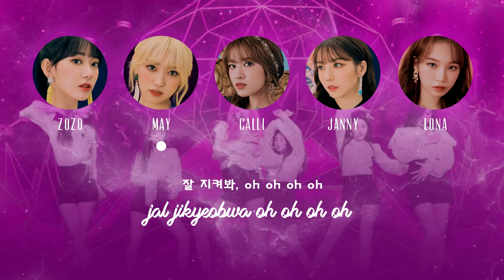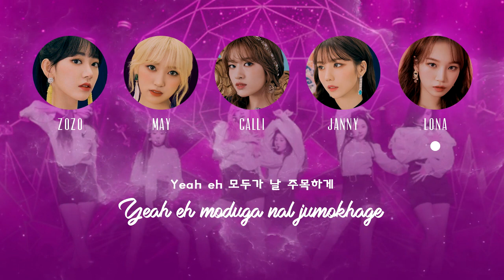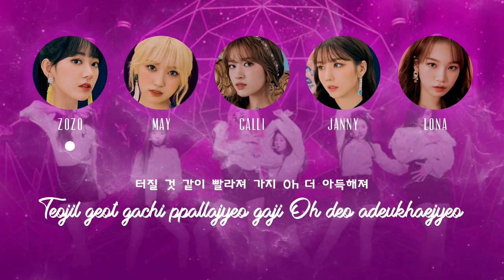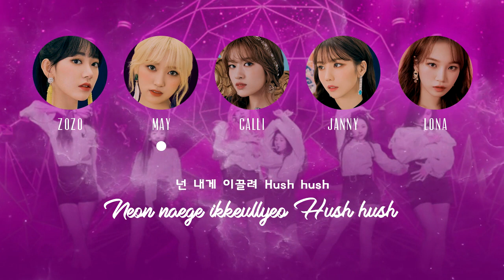IZ*ONE (아이즈원) - AYAYAYA (Collaboration Cover)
CASTS (in order of appearance) :
► Lona [you're here! ;)]

** PLEASE LISTEN WITH HEADPHONE/EARPHONE FOR BETTER LISTENING EXPERIENCE **

hello i'm back with a new collab! ahaha. i love this song sooo much. thank you so much for joining my collab, girls!! i hope you like it~! ^^